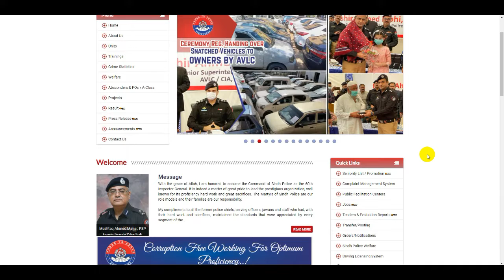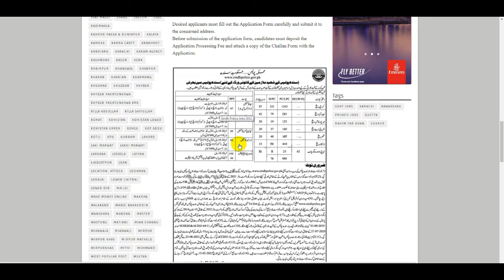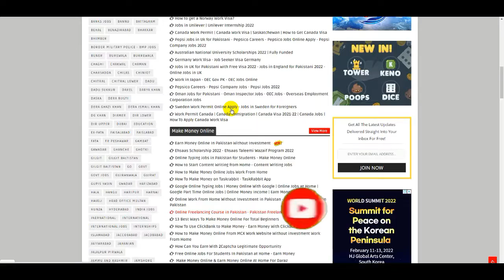Police Constable Jobs 2022 - Sindh Police Jobs 2022 Constable Pakistan - Police Jobs 2022 Constable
Police Constable Jobs 2022 - Punjab Police Jobs 2022 Constable Pakistan - Police Jobs 2022 Constable

Sui Gas Jobs 2022 Online Apply - SNGPL Jobs 2022 - Sui Northern Gas Jobs 2022 -Latest Govt Jobs 2022

FBR Jobs 2022 Apply Online - Federal Board of Revenue FBR Jobs 2022 - How to Apply FBR Jobs 2022